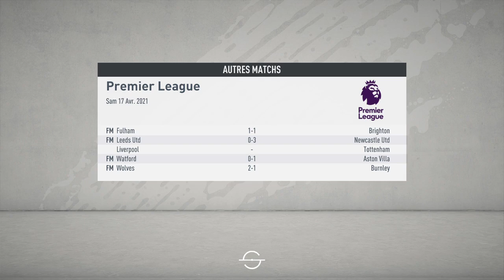FIFA 20 - Carrière Manager S02E43 - Un Retour Décisif